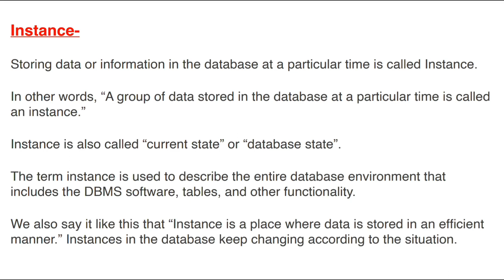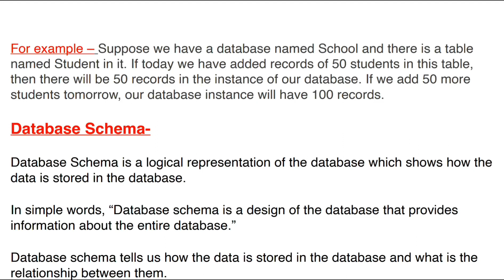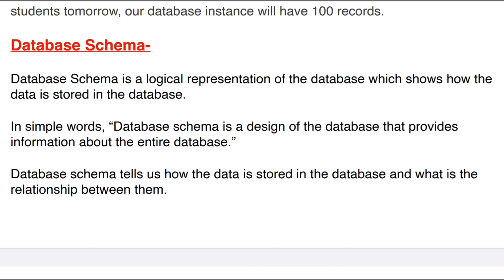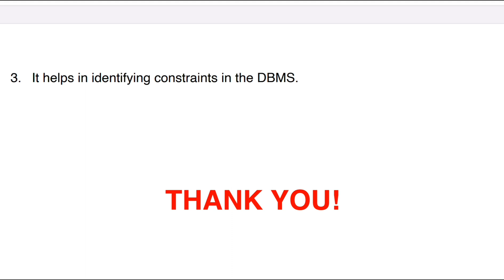Why Understanding Instance & Schema is Crucial in DBMS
Instance & Schema (DBMS)